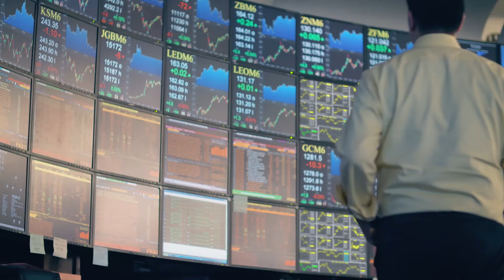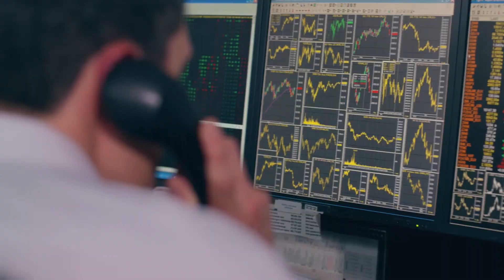Niederhoffer Financial Services Brand Video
Scenic Road Production's Commercial spot for Niederhoffer Financial Services.  Brand Film production at it's finest.